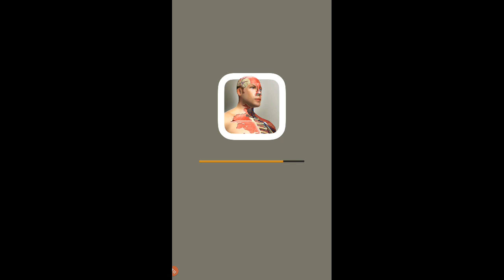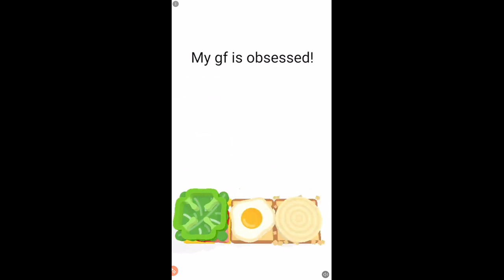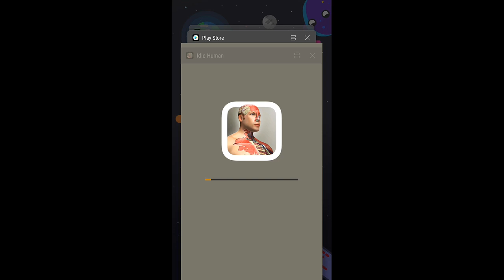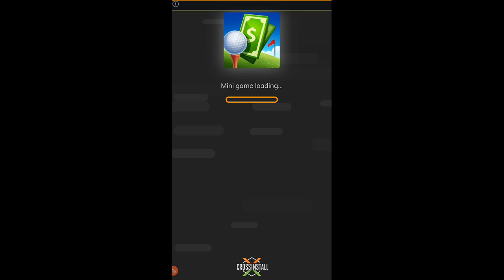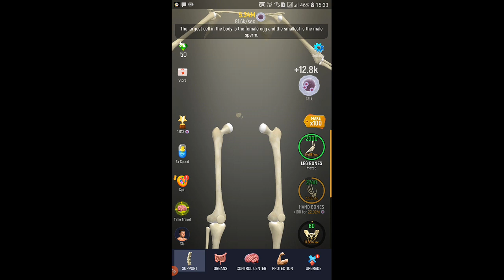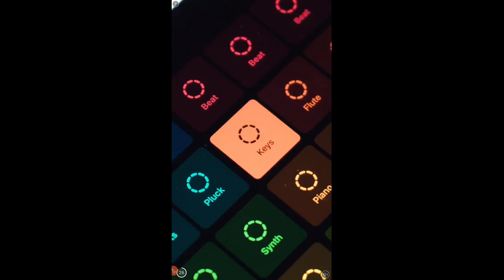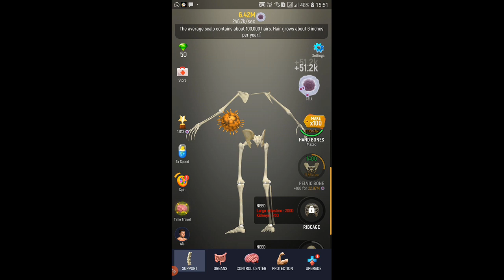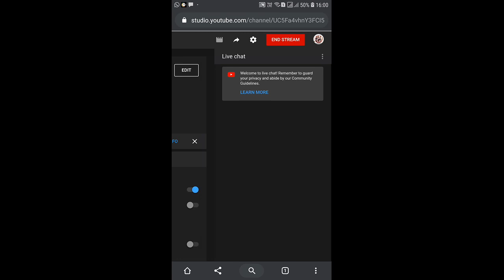Idle Human - Live S01E02 - Planet G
Planet G plays Idle Human